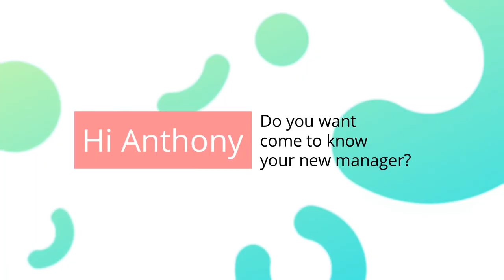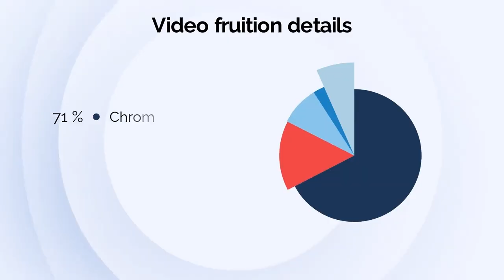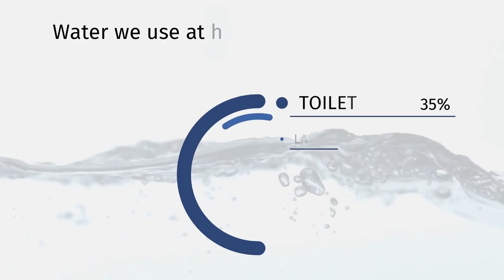How to automate video creation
📥 Download the ebook to learn how to improve your video marketing strategy with video automation

If you’re searching for a strategy to save time and costs of video production, video automation is what you need!

With automated video creation, you can produce and personalize an infinite number of videos in just a few steps. How?

In this video, Elisa will show you how to easily automate your video creation with Babelee!

Want to discover the advantages of using video automation software? Read our new post!

00:00 Intro
00:23 How to optimize video production with automation
01:08 Subscribe to Babelee Channel!
01:23 The main goals of video automation
01:45 Combine video automation with personalization and interaction
02:10 Read the post about video automation
02:17 Subscribe to Babelee Channel!